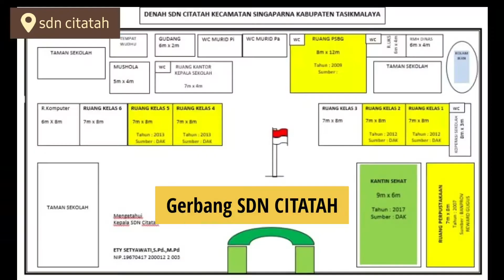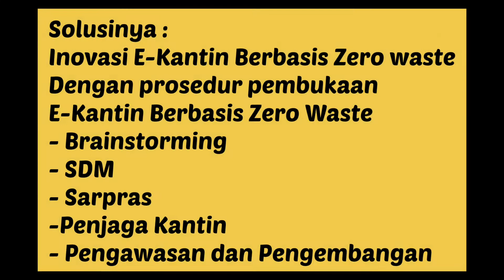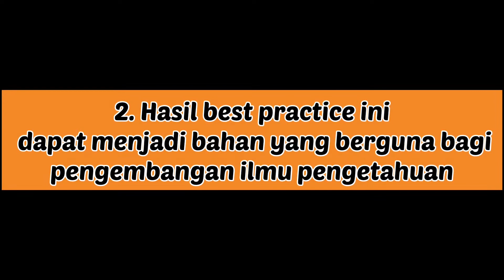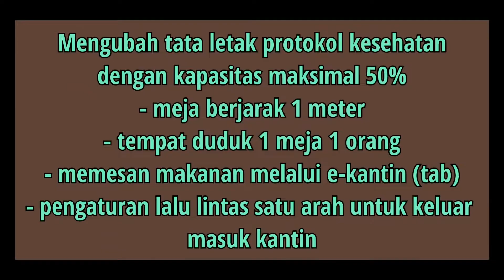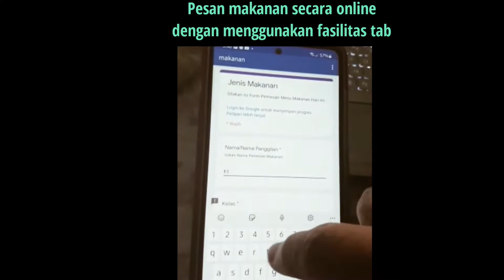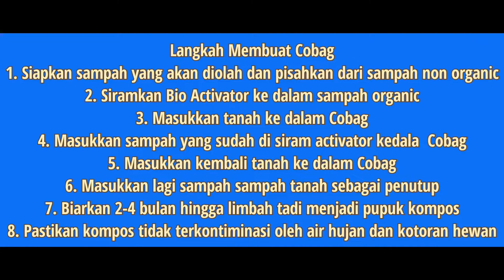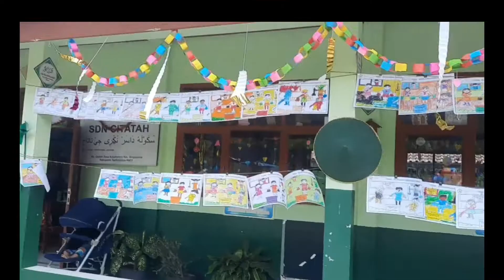E-Kantin Zero Waste Sebagai Penguatan Sekolah Berbudaya Sehat Pada PTMT Masa Pandemi di SDN Citatah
E-Kantin Berbasis Zero Waste Sebagai Penguatan Sekolah Berbudaya Sehat Pada PTMT Masa Pandemi Covid-19 di SDN Citatah